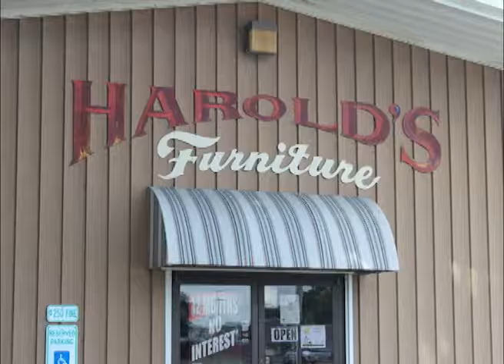Rock Falls Illinois's Harold's Furniture on Our Story's the Celebrities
This week Charles Cornralt shares what he found when he made a stop into Harold's Furniture located in Rock Falls, Illinois a great community in Whiteside County.